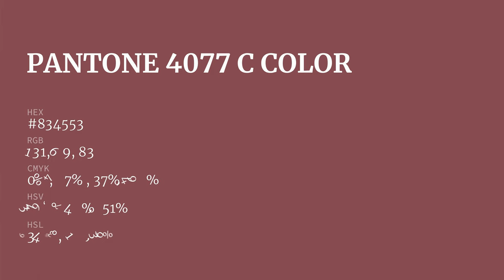color #834553 hex color - Red color - Cool color 834553